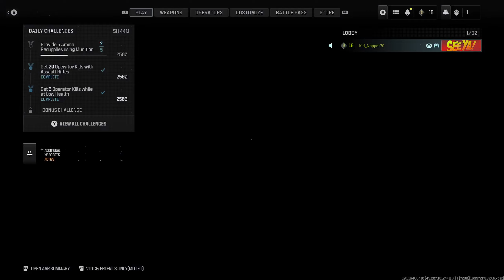Call of Duty - Modern Warfare 3 - Highrise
Multiplayer Gameplay
Captured at XBOX Series X with
Elgato Game Capture HD 60 S